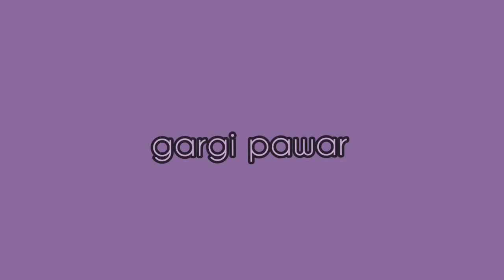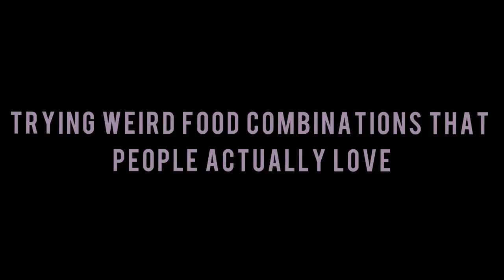I tried weird food combinations that people LOVE.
Hi guys,
This is m first ever YouTube video and I'll be posting more every week.